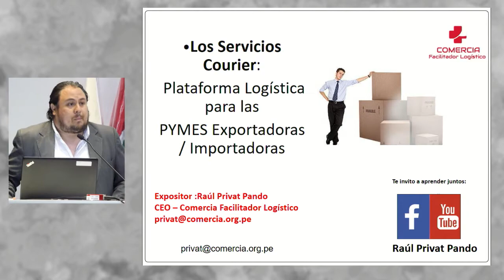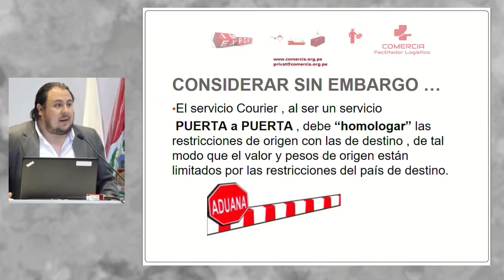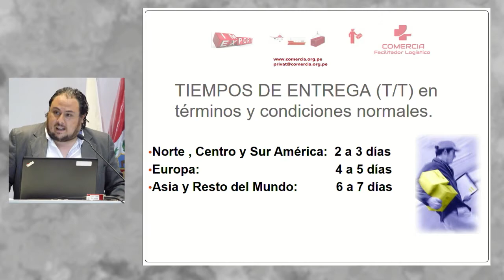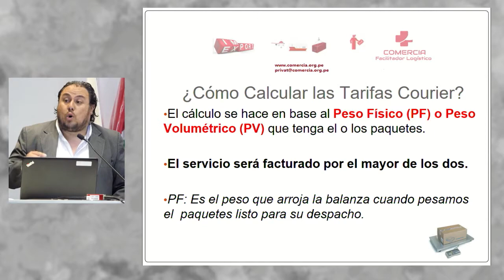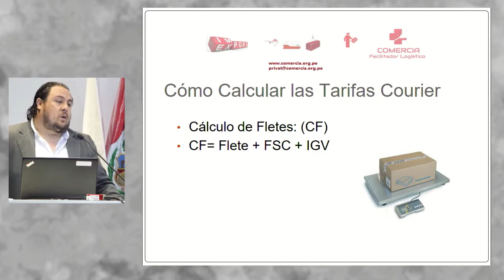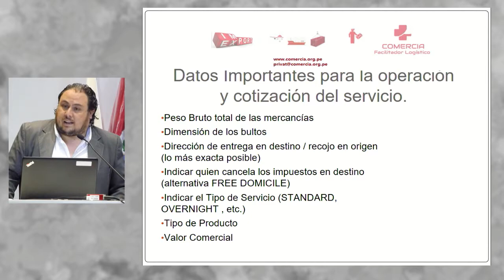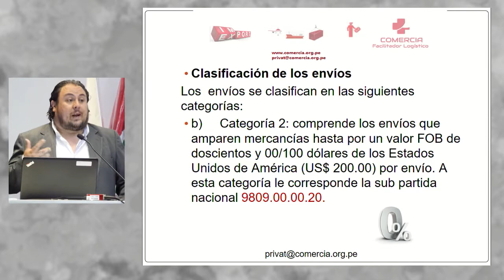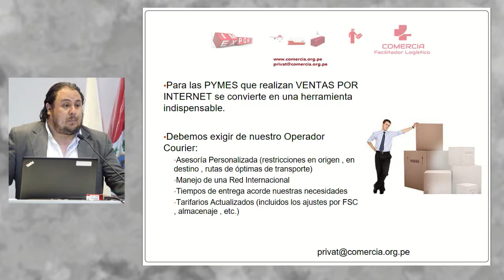Los Servicios Couriers: Plataforma Logística para las PYMES Exportadoras: PRIVAT, Raul (23 de Mayo)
"Los Servicios Couriers: Plataforma Logística para las PYMES Exportadoras"